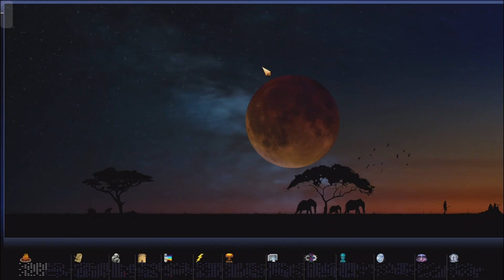"Canada expects that Every Man will do his duty" Civilization 4: Caveman 2 Cosmos - Episode 2.1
An old Civ 4 Mod called Caveman 2 Cosmos- Found out about it from another YouTuber called Alfapiomega. This time, we revert the save and using prior knowledge, start to kick our production into action. Everyone shall do their duty to save the light of our civilization.